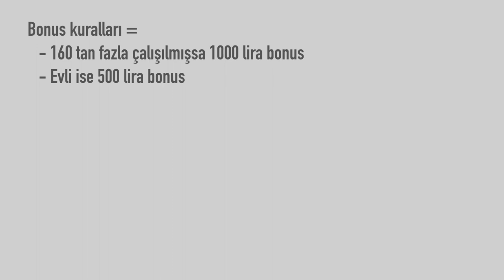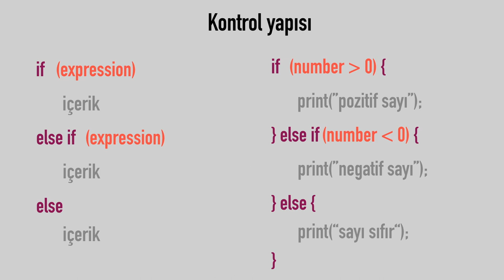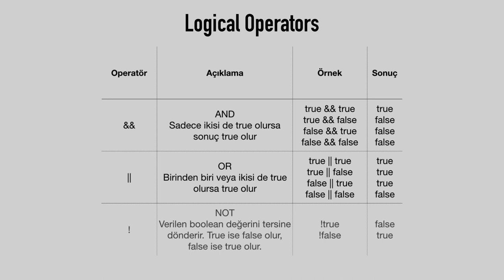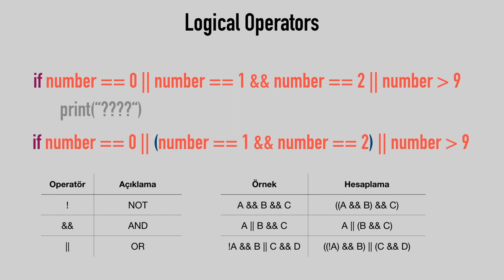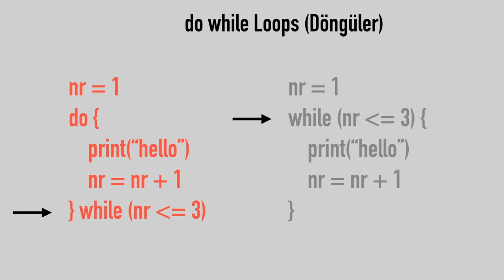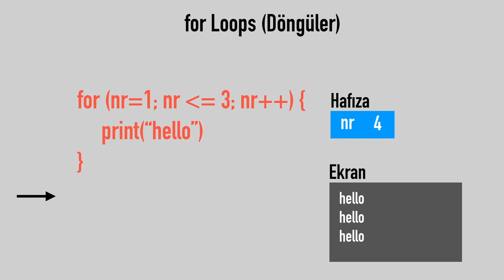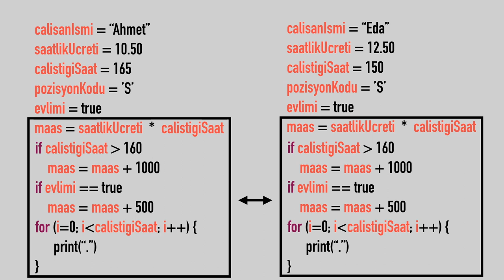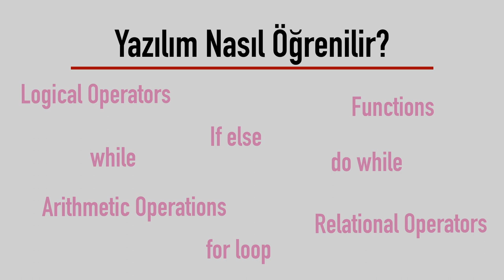Yazılım nasıl öğrenilir? Ders 2 | function nedir | if else | while loop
Bir önceki videoda Ahmet  adındaki bir çalışanın maaşını hesaplamak için kod yazmaya başlamıştık. Bunu yaparken sizlere variable yani değişkenleri anlatmıştım. Bunun yanında bilgisayar nasıl çalışır, CPUnun görevi nedir, data tipleri, isimlendirme ve typing çeşitlerini anlatmıştım.

Bu videoda ise sizlere yazılım dillerindeki kontrol yapıları ve fonksiyonlar hakkında detaylı bilgi vereceğim. Sizlere if else yapısı, while, do while ve for döngüleri hakkında bilgi vereceğim.

Icerik:
00:00 - Giriş
00:36 - If else
02:04 - Kod formatlama - Code formatting
03:07 - Relational operators
03:52 - Logical operators
05:31 - Arithmetic operators
06:17 - Loops (döngüler)
06:52 - While döngüsü
08:18 - Do while döngüsü
08:45 - For döngüsü
10:29 - Functions - fonksiyonlar